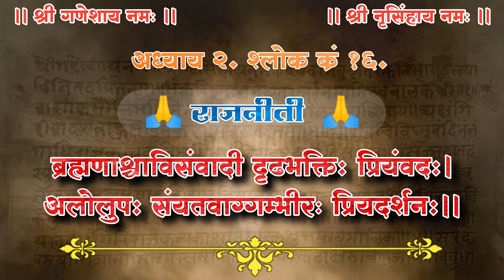[अध्याय क्रमांक २, श्लोक १६] श्रीबुधभूषणम् अध्ययन, राजनीति | Budhbhushan Sanskrut Granth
नमस्कार मित्रांनो स्वागत आहे तुमचे शिवभूषण ह्या युट्युब चॅनेल वर , इथे आपण कवी भुषणांचे विविध छंद अनुभवत असतो. तसेच बुधभूषणम् ह्या संस्कृत ग्रंथाचे अवलोकन करत असतो.

आजच्या व्हिडीओत आपण पाहणार आहोत..
संभाजी महाराजांनी लिहिलेल्या श्री बुधभूषणम् ग्रंथातील अध्याय क्रमांक २ मधील  श्लोक क्रमांक १६.

श्रीमच्छम्भुनृपविरचितम् बुधभूषणम्

।। श्री नृसिंहाय नमः ।।

अध्याय २ (राजनीती)
श्लोक क्र १६

ब्रह्मणाश्चाविसंवादी दृढभक्ति: प्रियंवद:।
अलोलुप: संयतवाग्गम्भीरः प्रियदर्शन:।।

अर्थ~ब्रह्मज्ञ म्हणजे वेदांचा जाणकार. संभाजी महाराजांना अभिप्रेत असणारे राजे वेदांचे उत्तम ज्ञान असणारे, अविसंवादी म्हणजे बोलणे आणि कृती यात फरक न करणारे, अत्यंतिक निष्ठावान आणि मधुर बोलणारे असे असतात.

त्याच बरोबर राजा हा निर्लोभी(लोभ नसलेला), संयमी, बोलण्यावर नियंत्रण असलेला आणि प्रसन्न रूप असणारा असावा.

आता फेसबुक वर सुद्धा आम्हाला फॉलो करू शकता...